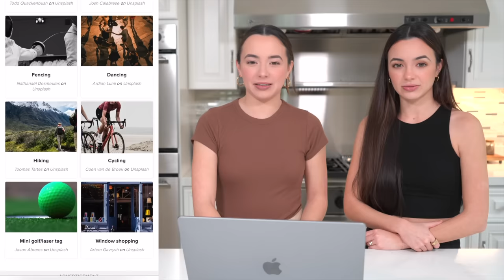Making Disney Food in Real Life! - Merrell Twins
We took a quiz to see what famous Disney movie food we should try to make!